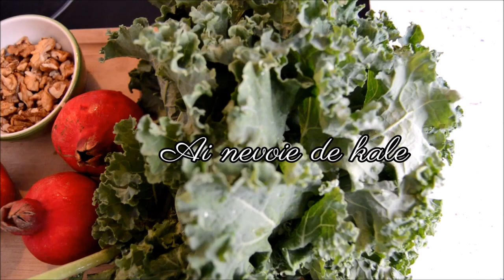Salată din 3 ingrediente (kale, rodii și nuci)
În acest video vă arăt cum prepar eu varza creață  (sau kale ) astfel încât nu este tare și greu de mestecat. Este destul de ușor și ai nevoie doar de 3 Ingrediente.

1 buchet varză creață (kale)
3 rodii
1 pumn mic de nuci *hidratate peste noapte
Opțional: citrice (portocale, clementine, mandarine) sau căpșuni etc.